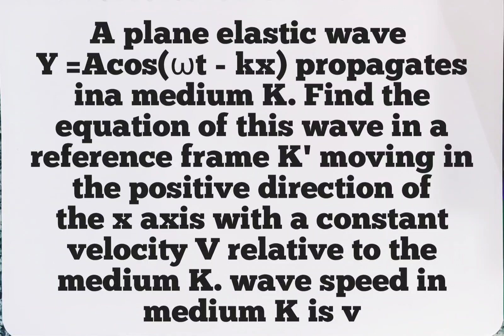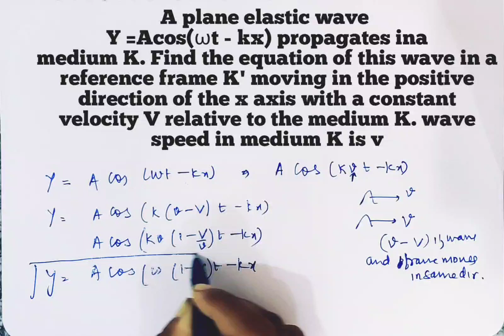Q23 Sound waves| wave equation wrt moving frame| physics galaxy solutions